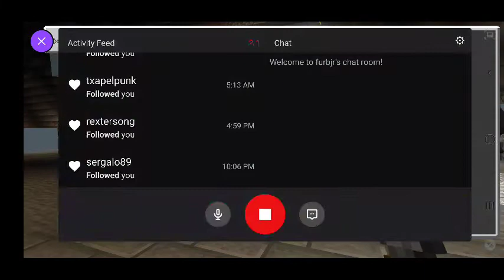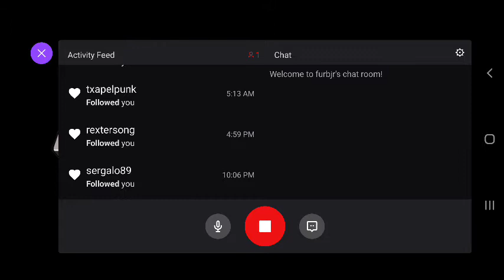FURBjr Is Digging His Own A-Hole: Fishing In Different Holes #3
In this video FURBjr is primarily concerned with aquaculture.  FURBjr harvests
different fishes and other things from different fishing holes that surround
the A-Hole.

In this recording FURBjr is joined by FURBom, who has put a clothes pin on her
nose because one of our cats took a big dump in the cat box nearby.